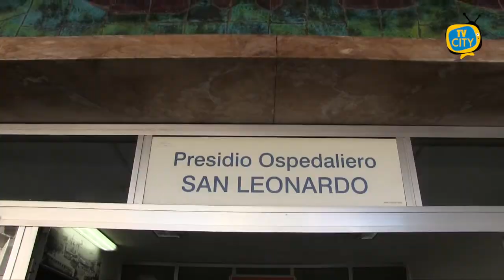TG del 26-10-2020: l'informazione quotidiana di TVCITY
Nuovo appuntamento con l’informazione del tg di TVCITY. In apertura il nuovo Dpcm firmato sabato notte dal presidente del consiglio, in vigore fino al 24 novembre.

A Torre del Greco i cittadini sono divisi sull’efficacia delle nuove misure restrittive.

Intanto ieri sera il governatore De Luca da Fazio stigmatizza la protesta per il coprifuoco a Napoli di venerdì sera.

Ha chiuso in queste ore il pronto soccorso dell’ospedale San Leonardo a Castellammare dove la situazione è critica. Facciamo il punto nel vesuviano.

Poi il commosso ricordo del dottore Mirko Ragazzon.  C’è commozione nelle parole di don Raffaele del Duca, parroco della chiesa di Sant’Antonio Brancaccio. Ha speso la sua vita per il servizio.

In chiusura lo sport con la Turris. Prima sconfitta stagionale per gli uomini di mister Fabiano. Amarezza per il presidente Colantonio, soprattutto per la forzata assenza della tifoseria.